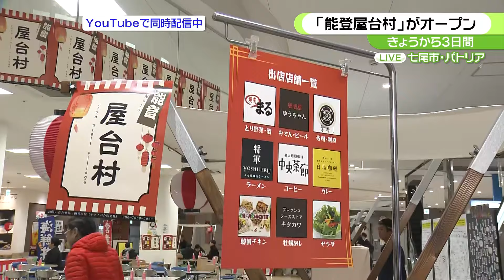【中継】「おいしいもの食べがんばれる」七尾市の屋台村オープン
【2024.2.2 OA】
七尾市では地震の影響でお店の営業ができなくなった経営者が力を合わせて屋台村の営業を再開しました。
「避難所では新鮮なものが食べられなかった。おいしいものを食べてがんばれる」訪れた人はそのように話していました。

七尾市のパトリアから中継でお伝えします。
詳しくは動画をご覧ください。（2月1日放送「となりのテレ金ちゃん」）